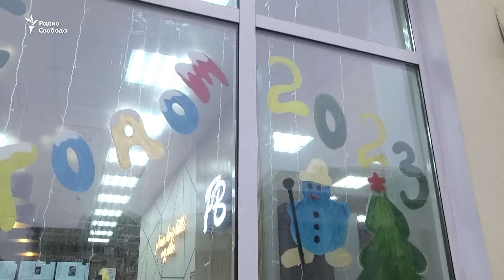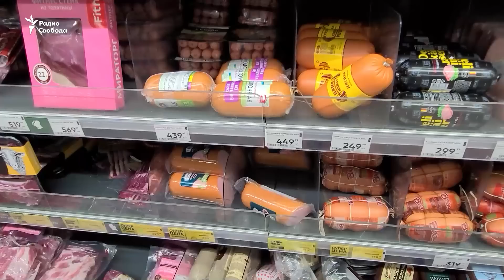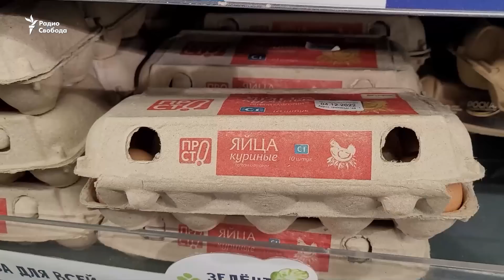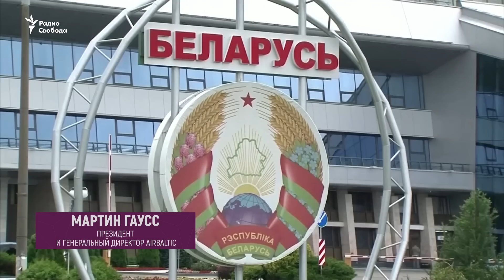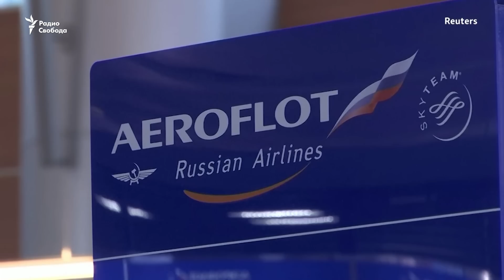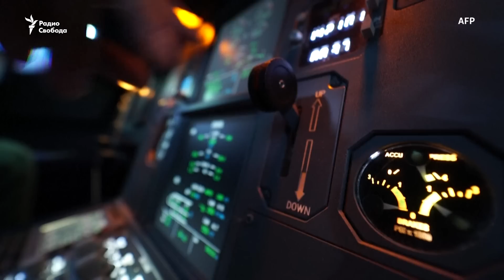«Россияне, скупайте все импортное, пока не рухнул рубль» | Грани времени с Мумином Шакировым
• Как война в Украине бьет по кошельку российского обывателя? Не заморозит ли власть на все сто процентов частные средства граждан, что пополнит дефицитный бюджет 2023 года?
• Владимир Путин и Сергей Шойгу намерены увеличить численность российской армии до полутора миллионов человек. Министр обороны предложил повысить предельный возраст призыва в армию для «срочников» до 30 лет.  Зачем это Путину и Шойгу?
• Жизнь в трехмиллионном Киеве без света и тепла под ракетно-бомбовыми ударами российской армии. Как живет столица Украины после трехсот дней противостояния с врагом?
• Путин прилетел к Лукашенко в Беларусь впервые за три года. Насколько Москва глубоко вошла в финансовую и экономическую структуру Минска, можно ли это уже назвать поглощением одной страны другой?
• На чём улететь из России? Больше половины всех пассажирских самолетов арендованы у международных компаний. Как западные санкции превращают конфискованные Кремлем "Боинги" и "Аэрбасы" в металлолом

Итоги недели подводит Мумин Шакиров с киевским политическим публицистом Матвеем Ганапольский, финансовым аналитиком и экономистом Владиславом Жуковским, командиром экипажа аэробуса А-320, пилотом Андреем Литвиновым и белорусским оппозиционным политиком Павлом Латушко.